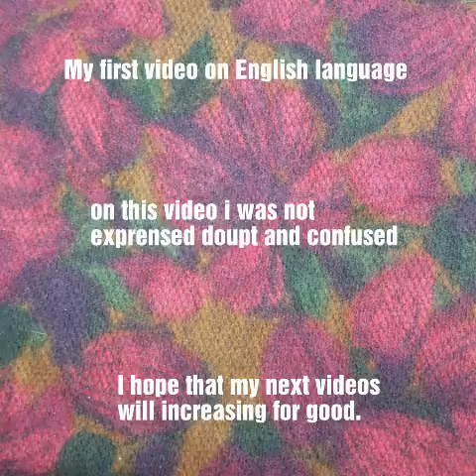on English my first video by triangle quilt for beginner